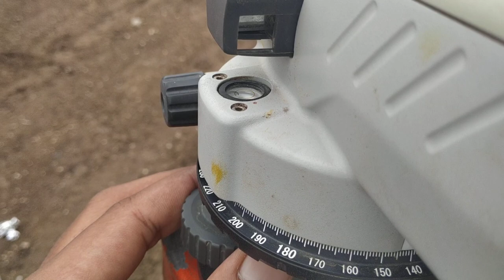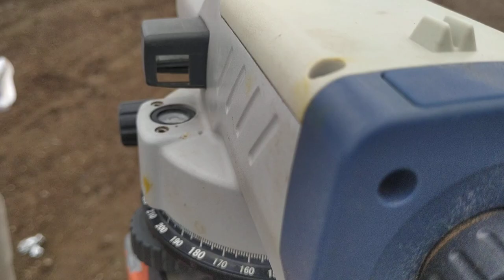auto level bubble set in 1 Second || Easy Trick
Bubble Set of Auto Level in 1 Second || Easy Trick